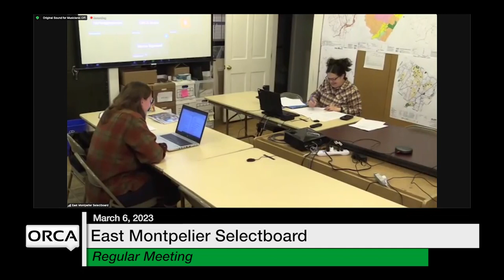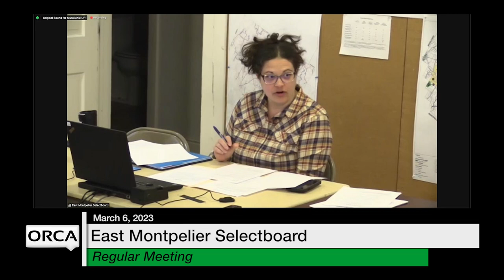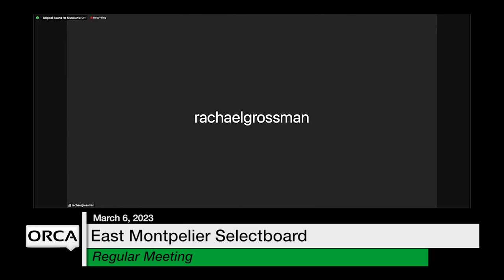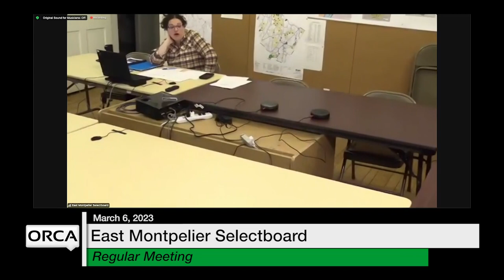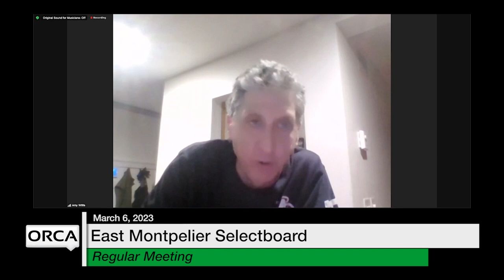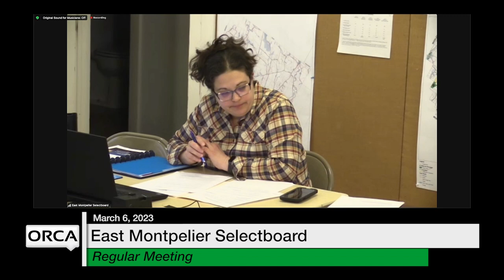East Montpelier Selectboard - March 6, 2023 [EMSB]